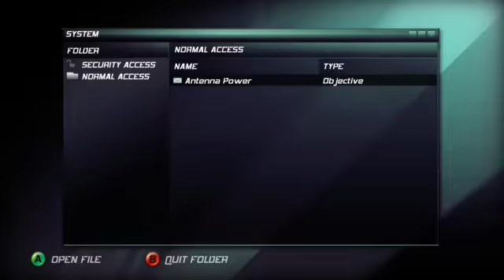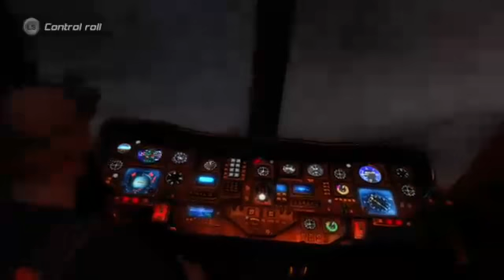lets play splinter cell double agent #3 part 2